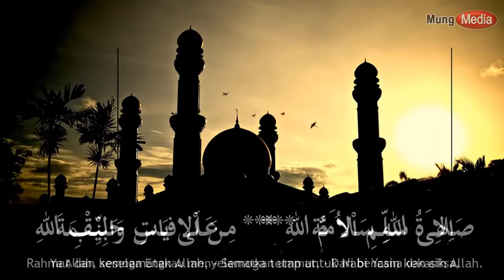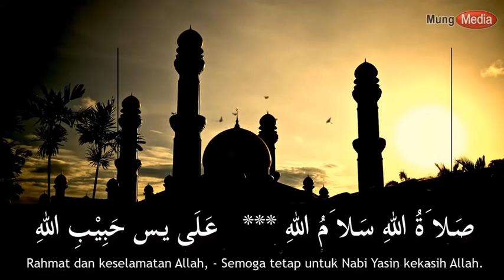Satu Jam Sholawat Badar Zaman dulu, Kangen Desa Kelahiran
Sholawat Badar nada zaman dulu, mendengarkan sholawat sambil bernostalgia zaman kecil di desa.

Vocal: Mr. Mung
Pemilik chanel Mung Media